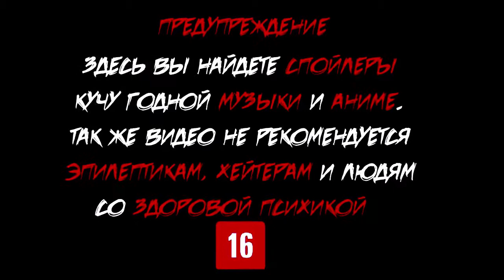SENPAI BEST COUB Forever #1 anime amv gif mycoubs аниме mega coub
WARNING: Данный видеоматериал содержит ненормативную лексику.

Coube'r Senpai топовая подборка приколов из coub.
Лучшие приколы за 2020 Июнь

Все получены средства пойдут на развития кана!

В этом видео вас ждет много интересных и смешных клипов из coub с красивыми девушками, котиками, фейлы и многое другое. Смотри Coube'r Senpai и не пропусти новые выпуски с лютыми приколами!

Есть вопросы, или просто хочешь поделиться какой-то информацией? Пиши в комментариях!

Данный канал создан для развлечения и поднятия настроения. Никаких политических основ, расовых дискриминаций и ущемления прав верующих не преследуем.
В коментарій пвд відео:
А пока вы смотрите я уже делаю для вас новую подборку)

Список музыки
0:11  Killing Butterflies – Lewis Blissett
0:26  Bodak Yellow – Cardi B
0:42  Milkshake – Alfons
0:56  Hate Me – Ellie Gouldsng & Juice WRLD
1:24   Засадишь - NICON
1:47 - ?
2:01   BIG BABY TAPE-LOOT.Я ВЗЯЛ ТВОЮ БУ, И Я ЕЕ ЕБУ!!
2:15  -?
2:30  -?
2:49  -?
3:00  Sweet Dreams (Are Made Of This) - Eurythmics
3:10   Later Bitches – The Prince Karma
3:31 -?
3:53  k-ou хентай песня
4:04  -?
4:32
4:47  Tommee Profitt - Enemy feat. Beacon Light,Sam Tinnesz
5:03  Britney Spears-Gimme More Remastered
5:17  Twenty One Pilots - Nico And The Niners
5:37
5:47
5:58  Our Last Night - Stressed Out
6:15
6:25  Blood In The Cut & Denzel Curry - Ultimate (Yung Noize Remix) X2 ver-K. Flay
6:42  League of Legends, 2WEI, Edda Hayes-Warriors
7:02  Ka$tro-Run
7:18  2Brides(MonkidRemix)-Sepha.
7:37  LinkinPark-FromtheInside
7:47
7:58  Fire Warning – Dj Mahmutcan Kaya
8:14  Gaillardia (Orsgsnal Mix) - Rompasso
8:31  Underground – Lindsey Stirling
8:53   Fire Warning – Dj Mahmutcan Kaya
9:10 ?

Список аниме
0:11  Клинок, рассекающий демонов/Kimetsu no Yaiba
0:26  Mix Hentai
0:42  -?
0:56  Cosplai
1:24  Mix
1:47  Глейпнир / Gleipnir
2:01  Hentai
2:15  Hentai
2:30  Госпожа Кагуя
2:49  ANIME MIX
3:00  Ван Пис / One Piece
3:10  Ахеаго
3:31  Глейпнир / Gleipnir
3:53  Ахеаго
4:32  Mix
4:47  7 смертных грехов
5:03  Госпожа Кагуя
5:17  Госпожа Кагуя
5:37  Индекс волшебства
5:47  Проза бродячих псов
5:58  Дитя погоды
6:25  Живая любовь
6:42  Наруто
7:02  Актеры ослепленного города
7:18  Актеры ослепленного города
7:37  Евангелион
7:47  love 2 quad
7:58   Cosplai
8:14  Mix
8:31  Mix AMW
8:53  Mix AMW
9:10  -?